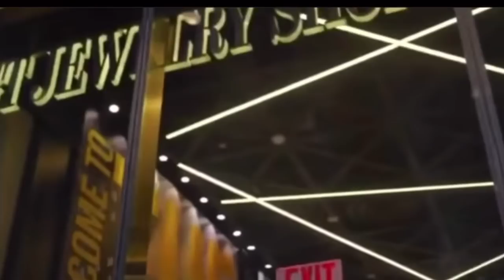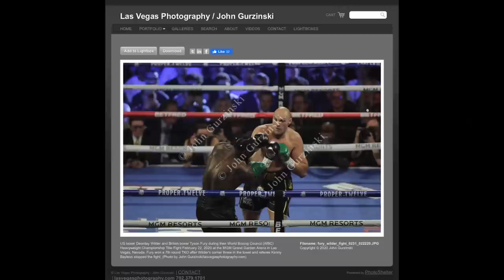Gervonta Davis Calls Teofimo Lopez “A TRASH FIGHTER” Predicts Lomachenko Beating Teo & Wants LOMA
Boxing 🥊 News: Gervonta Davis Calls Teofimo Lopez TRASH, Predicts Lomachenko Beating Teo & Tank Wants Vasyl Lomachenko Smoke.

Split Decision Episode 50 LiVE| Boxing 🥊 Debate/Talk Show.